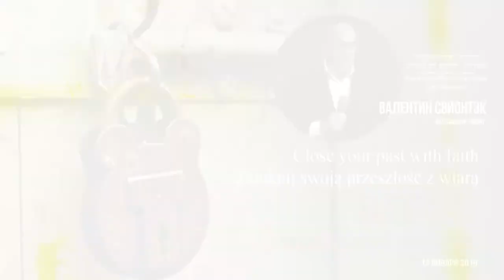12.01.2019 "Верой закрой своё прошлое" Валентин Свионтэк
название проповеди: Верой закрой своё прошлое
г.Одесса, Украина